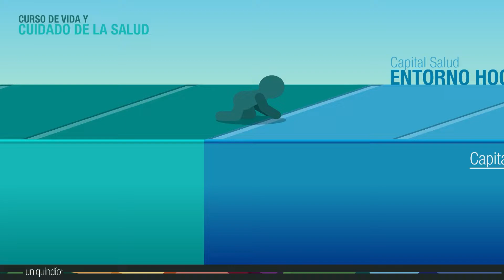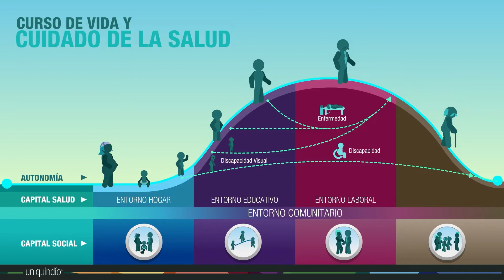Curso de vida